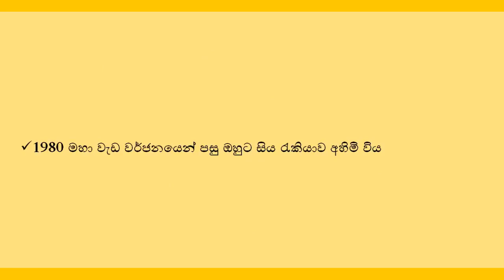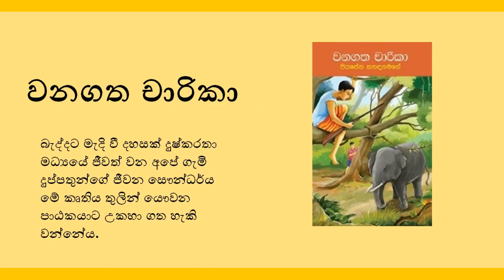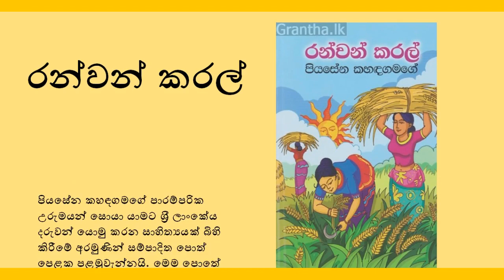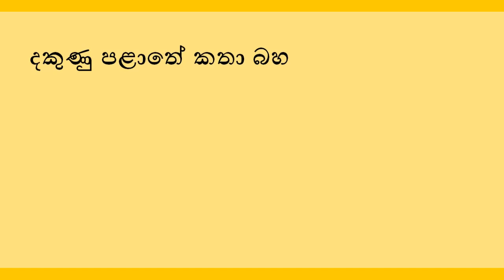piyasena kahadagamage poth|piyasena kahadagamage books|පියසේන කහඳගමගේ |පියසේන කහඳගමගේ මහතාගේ පොත්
පියසේන කහඳගමගේ (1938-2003) සිංහල නවකතා රචකයෙක් සහ කවියෙකි. ශ්‍රී ලංකාවේ ගාල්ල නඟරයේ බද්දෙගම දී උපත ලැබූ ඔහු වෘත්තියෙන් ගුරුවරයෙකු වූ අතර සංගම් නායකයෙක් ද විය. 1977 දී එක්සත් ජාතික පක්ෂ ආණ්ඩුව බලයට පැමිණීමත් සමඟ ඔහු අම්පාර දිස්ත්‍රික්කයේ බිංතැන්න ග්‍රාමයට මාරු කර යවනු ලැබිණි. (ඔහුගේ දේශපාලන ක්‍රියාකාරකම්වලට දඬුවමක් වශයෙන්) ඔහුගේ බොහෝ නවකතා සඳහා ඔහු මෙම ප්‍රදේශය පදනම් කර ගත්තේය. 1980 මහා වැඩ වර්ජනයෙන් පසු ඔහුට සිය රැකියාව අහිමි විය. ඔහු දිවයින පුවත් පත සඳහා කොටස් වශයෙන් පළ කෙරෙන නවකතා සහ ලිපි බොහෝ ගණනක් ලිවීම ආරම්භ කළේය. ඔහුගේ බොහෝ කතා, ඔහු ජීවත් වූ සහ රැකියාව කළ දඹාන ප්‍රදේශය වටා ගොඩ නැඟී ඇත. ඔහු වැදි සංස්කෘතිය, භාෂාව සහ ශ්‍රී ලංකාවේ ගොවිතැන් ක්‍රම සම්බන්ධ ප්‍රබන්ධ නොවන බොහෝ කෘති රචනා කර ඇත. ඔහු විසින් වැද්දන් අතර ජීවත් වෙමින් ලැබූ අද්විතීය අත්දැකීම් ඇසුරින් ලියූ කෘති, ලෙනාඩ් වුල්‍ෆ් සහ මායා රන්ජන් වැනි ග්‍රාමීය සිංහල ජනයා සහ වැද්දන් පිළිබඳ ලියූ ලේඛකයන් කිහිපදෙනා අතරට ඔහු එක් කරයි. ඔහුගේ “වනගත චාරිකා” නැමැති කෘතිය තිලක් බාලසූරිය විසින් “Jungle Juants” නමින් ඉංග්‍රීසි භාෂාවට පරිවර්තනය කර ඇත.

sipdahara පියසේන කහඳගමගේ මහතාගේ පොත්piyasena kahadagamage poth

Music in this video
Song
Seven
Artist
Tobu
Concord Music Publishing, BMI - Broadcast Music Inc., and 5 Music Rights Societies